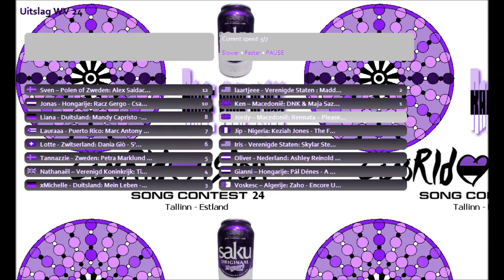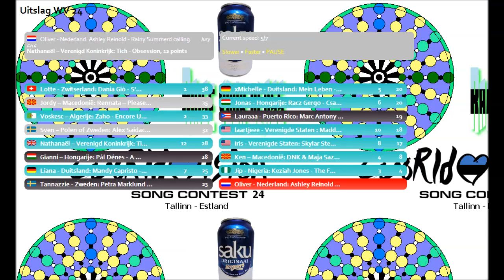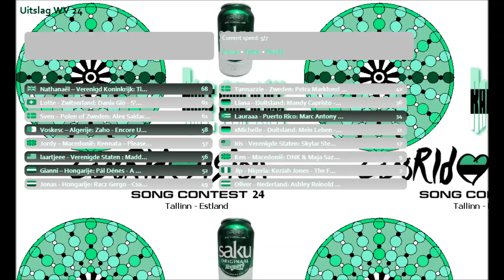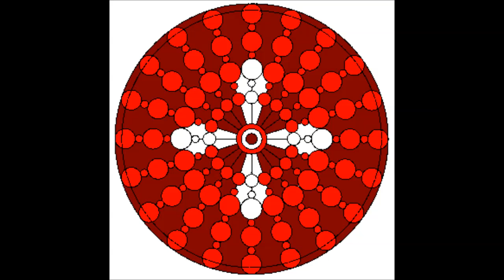Uitslag Wereldvisie Songfestival